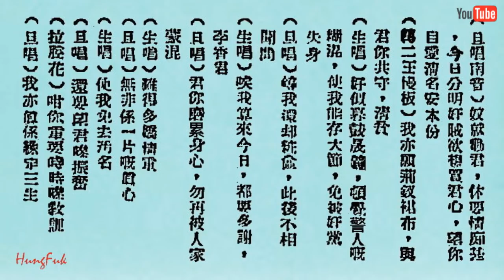愛情與黃金 新白駒榮 紅衣女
1949 愛情與黃金 新白駒榮(冼幹持) 紅衣女